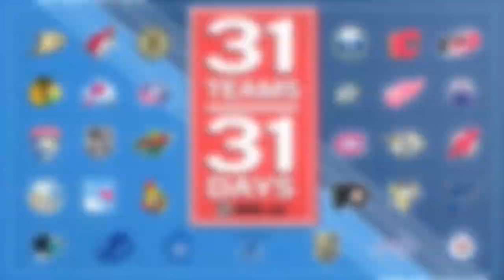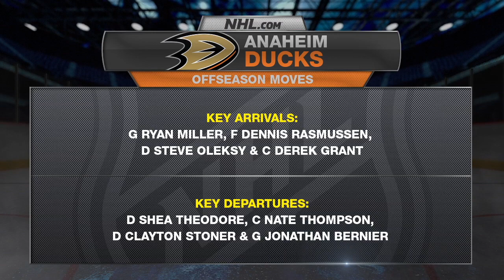31 in 31: Anaheim Ducks 2017-18 season preview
The Anaheim Ducks are looking to avenge a tough loss in the playoffs and NHL.com's Dan Rosen and Matt Waymire take a look at what needs to be done to get to the next level

Feeling social?